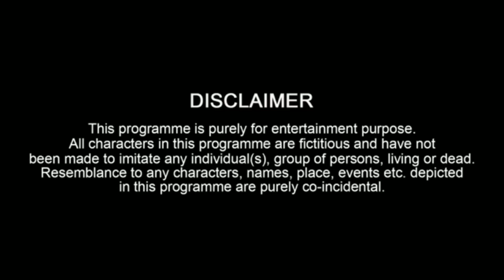Brave Boyfriend | Showoff Aashiq | Gareeb Boyfriend Amir Girlfriend | Stupidity Vines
We are trying to keep your smile...

Brave Boyfriend / Desi Boyfriend,

Starcast : Kapil Vashisht, Aakarti Sharma, Ajay, Himanshu

Story By : Kapil Vashishtha

Direct By :  Satish Badgujjar

Editing By: Kapil Vashisht